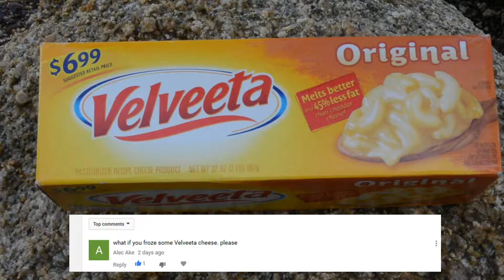Liquid Nitrogen VS. Velveeta Cheese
Requested by: Alec Ake
In this episode, we freeze our first viewer request!
A great explosion with this Velveeta Cheese